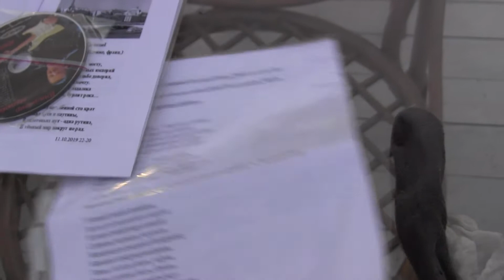Симеиз, Парк-отель, выступление поэтов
11 августа 2020 г.
Крым, Симеиз, Парк-отель Симеиз.
Выступление поэтов РОО "Союз писателей Крыма" на палубе Парк-отеля "Симеиз".
Стихи читает Вера Грибникова из Твери.